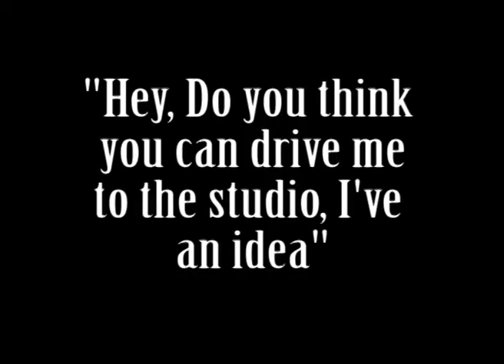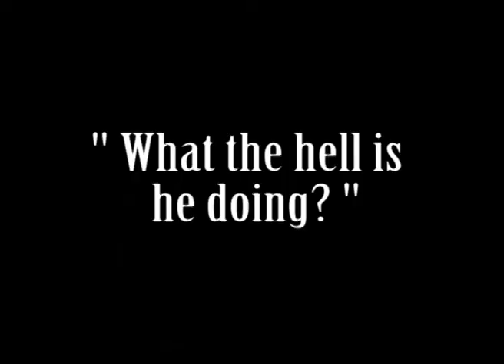The Piss Artist - [Comedy Spoof]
Green Screen, Mash Up of The Artist.

Jason has had a tough gig and hits the bottle hard...

Filmed in my living room! And Hollywood/France :)